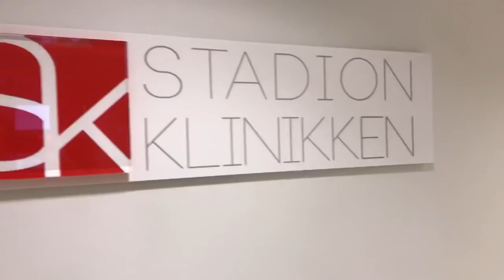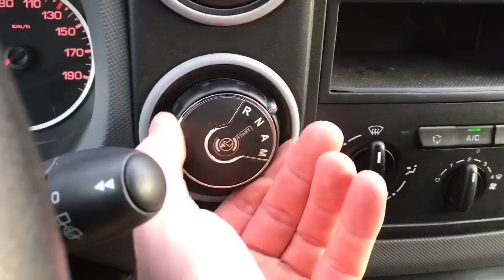NISSAN GTR TEST - ONE LAP AROUND AT RUDSKOGEN ONBOARD - VLOG61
Here we are testing my friend and sponsors Nissan GTR at my local track Rudskogen here in Norway🇳🇴😄👍🏽

Check out TrackDay.no At this events you can test your own car!

Stian